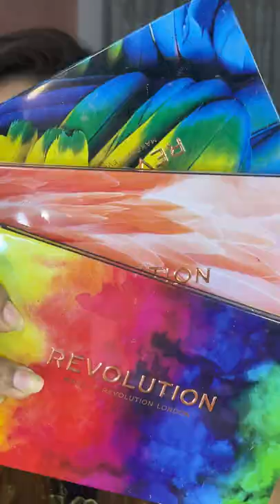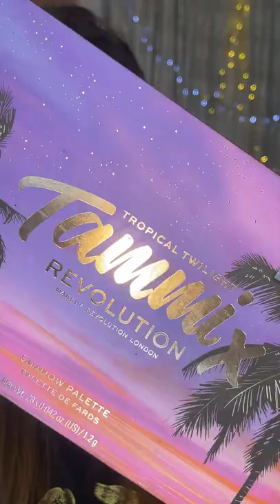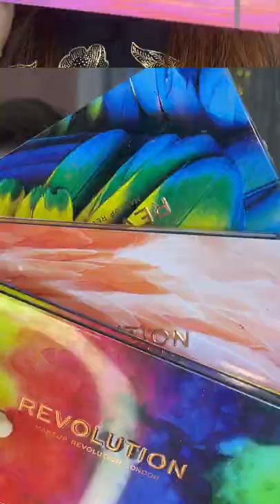Revolution Eye-shadow Palettes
Revolution Eye-shadow Palettes from LIRA IMPORT